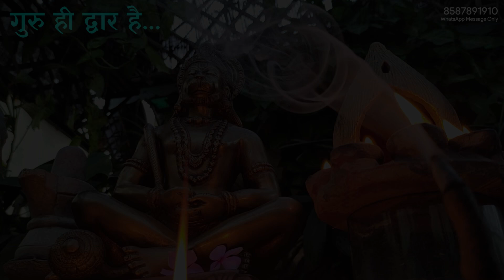गर्भ में जीव अनेक कष्ट झेलता है | Ep 105 | विनय पत्रिका | Eeshaan Mahesh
जीवन के उदाहरणों के साथ विनय पत्रिका की भक्तिपूर्ण व्याख्या

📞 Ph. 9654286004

Video uploaded by:
Anahat Sharma